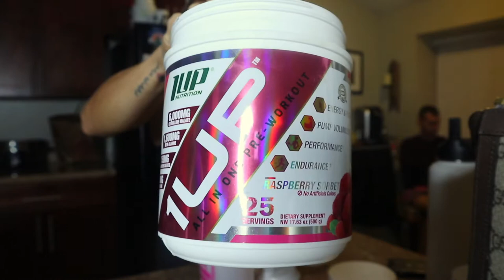Feeling Bloated, Fat, Weak? This Could Be Why!